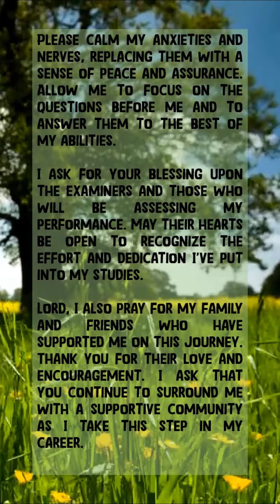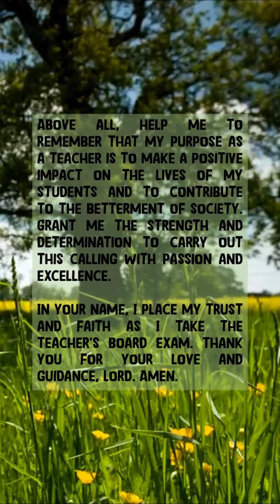Prayer for teachers board exam